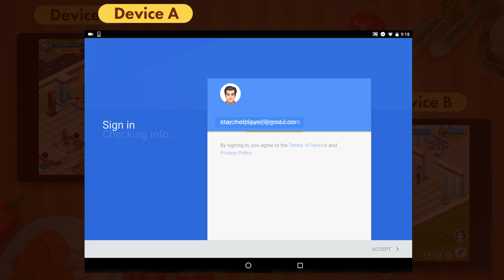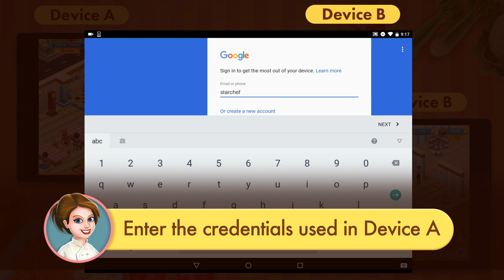Star Chef - Transfer game from Old to New Android Device - Google Play Games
Hey Chefs,
Watch the video to understand how to transfer your game from Old Device to New Android Device using Google Play Games in Star Chef! Go on, give it a go and become a Star Chef!